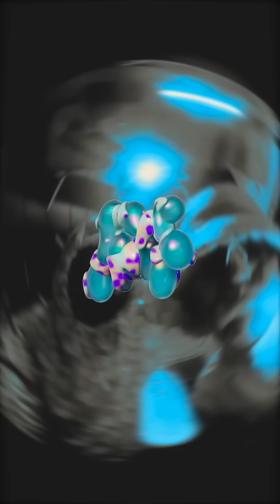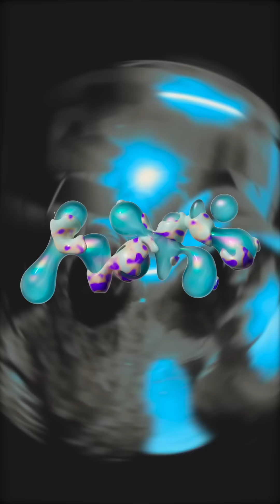Two Shell - home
ŞhellｓideᏒɪders ιηɨтιαтє:
º°